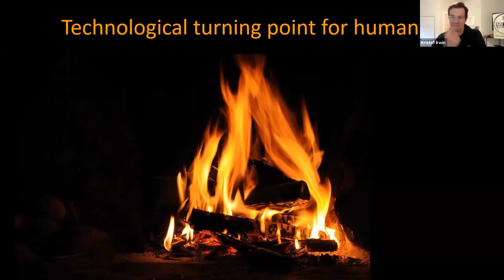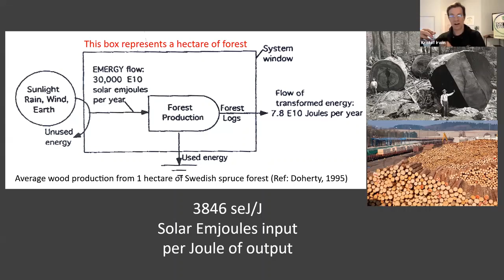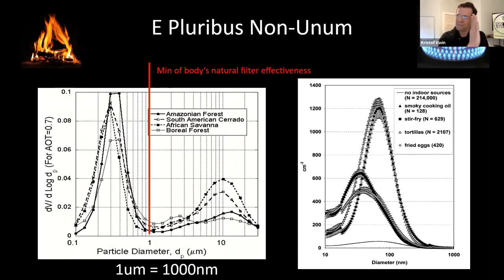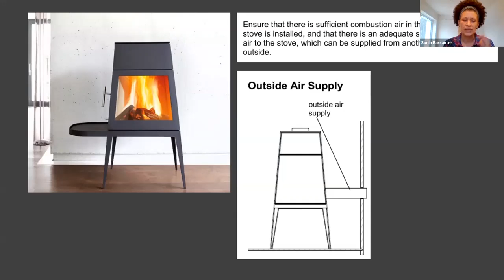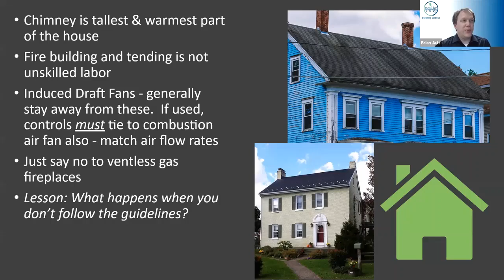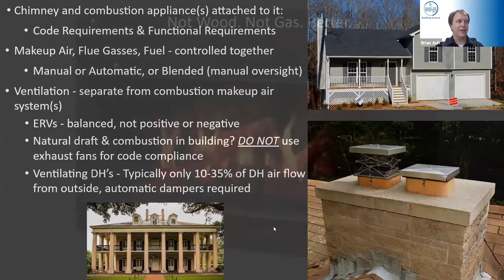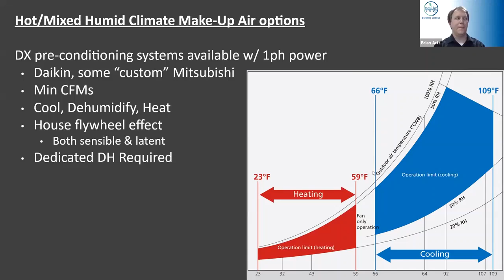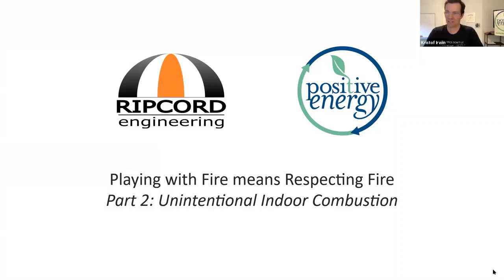실내 연소실내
실내 연소와 실내 환경